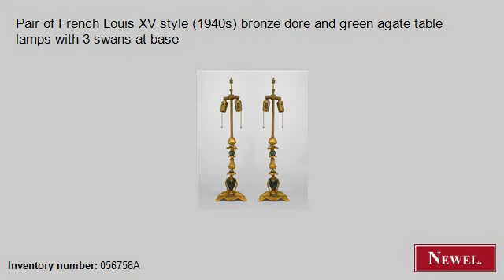Antique Pair of French Louis XV style (1940s) bronze dore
- Newel.com: Antique Pair of French Louis XV style (1940s) bronze dore and green agate table lamps with 3 swans at base (French, Louis XV, lighting, table lamp, bronze doré) (Newel Art and Antiques, New York City)